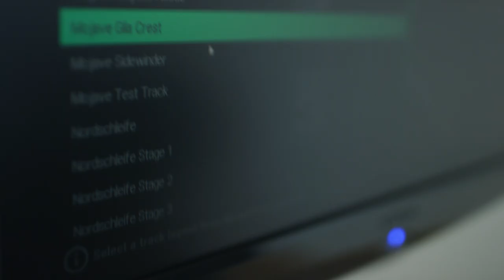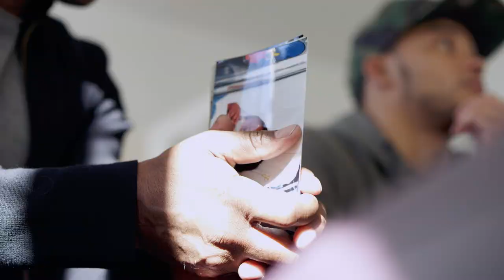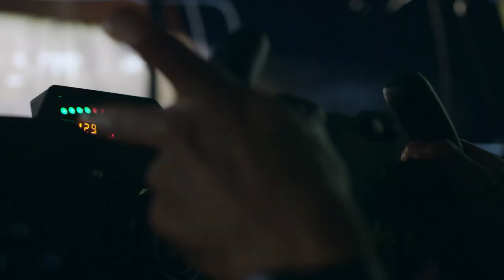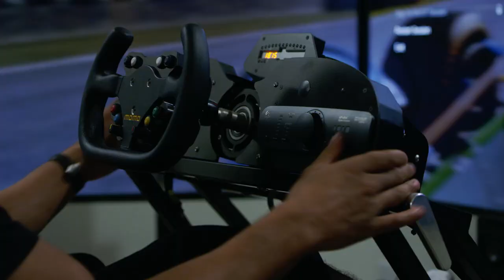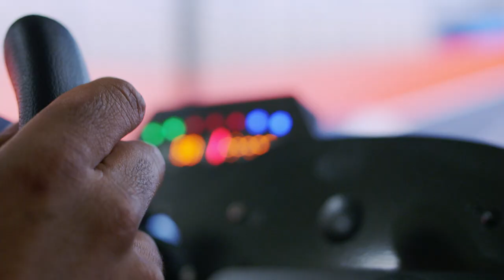Project CARS - PS4/XB1/PC - Inspired to Drive - The Nicolas Hamilton Story (English)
Inspired to Drive . The Nicolas Hamilton Story is the true story of how a kid born with cerebral palsy went on to swap his wheelchair for the seat of a race car in the cutBthroat world of motor-sport. Nicolas Hamilton always aspired to follow his brother, 3-time Formula One World Champion, Lewis Hamilton, into motor racing. Born with a disability that severely impacted his ability to even walk, much less control a car on the limit, Nicolas had to overcome incredible odds. He used those obstacles to inspire himself. Training for years on a simulator, he allowed nothing to stand in the way of achieving his dream. His remarkable success is why Nicolas Hamilton is DrivenToInspire us all.